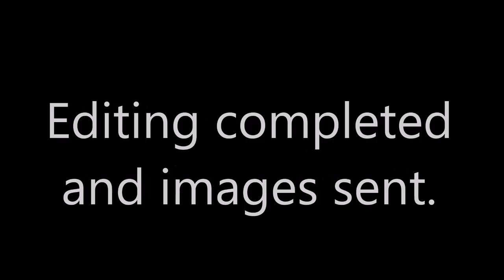Holy City Hall Batman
Quite an interesting day.